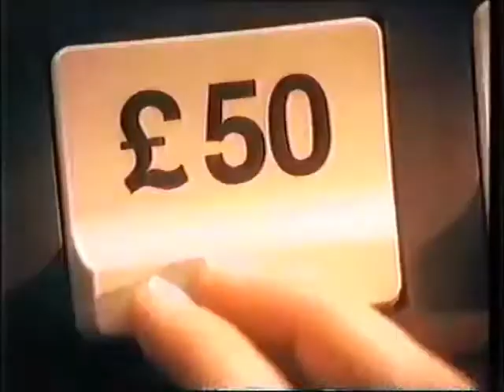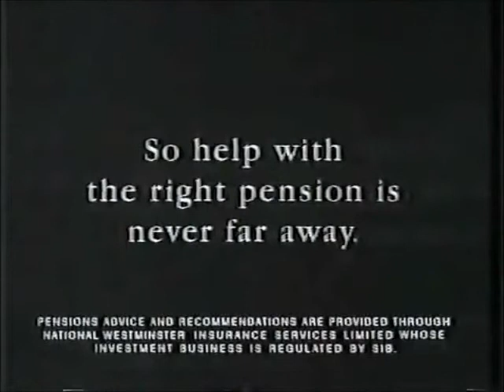NatWest UK Commercial (1991)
The song is Crockett's Theme by Jan Hammer.